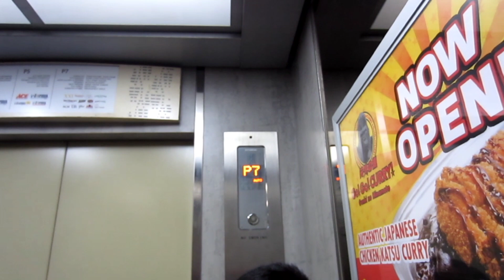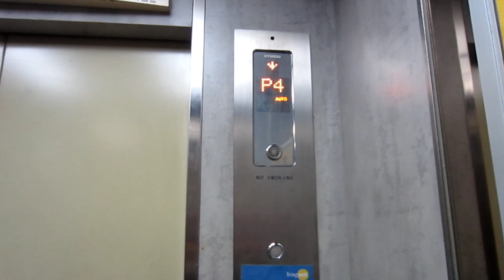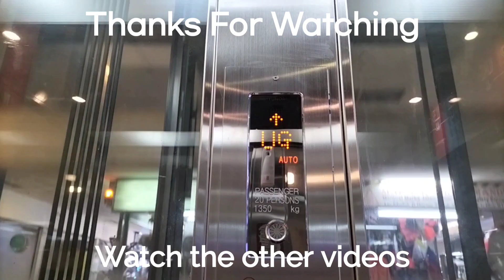(Kartini Special) Hyundai elevator at Living World Alam Sutera, South Tangerang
Carpark elevator used foot pedal and type 40 fixture. But the chime is already remove long time. The P8 floor is locked and removed became until P7.

Selamat Hari Raya Kartini

Gear type: Gearless
Machine room type: MR
Model/Fixture: STVF/Type 40
Capacity: 1000Kg?/15 Person
Floor served: P1, P2, P3, P4, P5, P6, P7, P8* *Locked
Year install: 2010
Modernized/Replace: -
History: Original